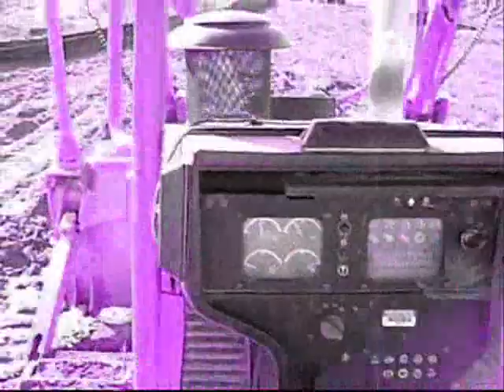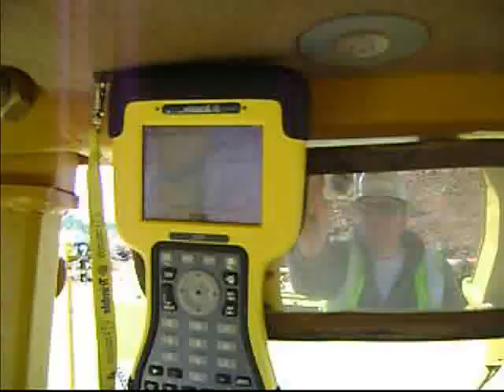Bulldozers and Dirt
Jackson Lake, Georgia
Saddle Dike COnstruction
Trimble GPS Caterpillar D5 Dozer